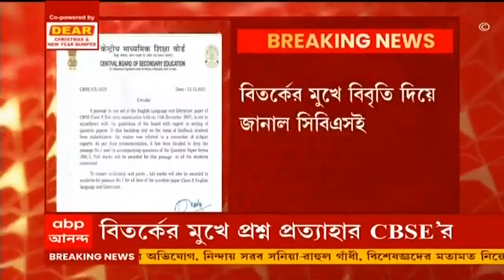'যুব সমাজের ভবিষ্যৎ নষ্ট করতে চক্রান্ত BJP-র', CBSE প্রসঙ্গে ট্যুইট রাহুলের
বিতর্কের মুখে দশমের ইংরেজির বিতর্কিত প্রশ্ন প্রত্যাহার সিবিএসই-র (CBSE)। প্রশ্ন বোর্ডের গাইডলাইন মেনে হয়নি। পড়ুয়াদের দেওয়া হবে পুরো নম্বর। বিতর্কের মুখে বিবৃতি দিয়ে জানাল সিবিএসই। সিবিএসই দশমের ইংরেজি প্রশ্নপত্রে বিতর্ক। ইংরেজি পরীক্ষায় নারীবিদ্বেষী প্রশ্নের অভিযোগ। সংসদে নিন্দায় সনিয়া (Sonia Gandhi), অবিলম্বে প্রশ্নপত্র প্রত্যাহারের দাবি। যুব সমাজের ভবিষ্যৎ নষ্ট করতে আরএসএস-বিজেপির (BJP) চক্রান্ত। ট্যুইট কংগ্রেস সাংসদ রাহুল গাঁধীর (Rahul Gandhi)।